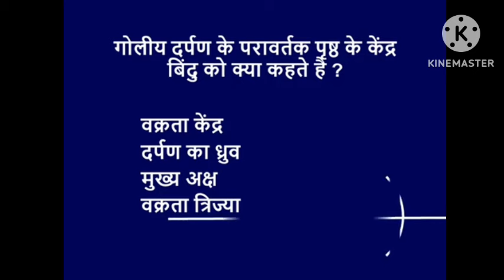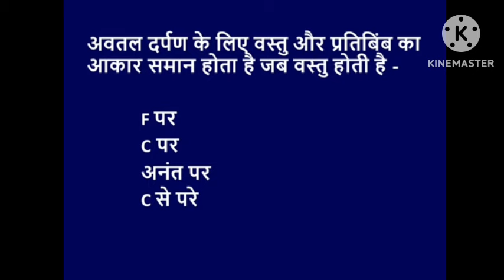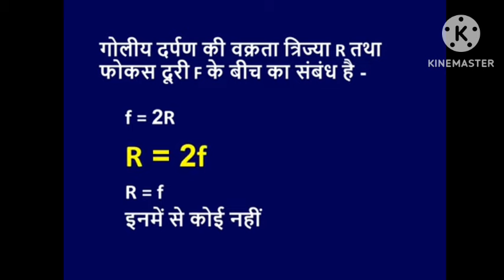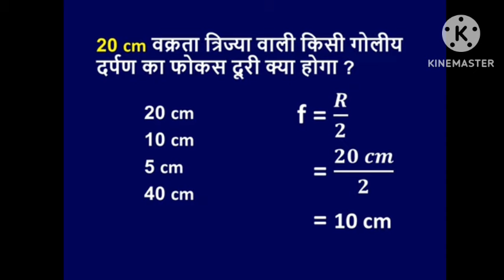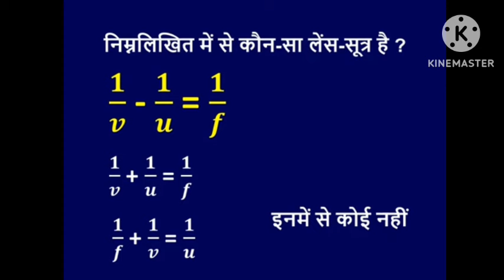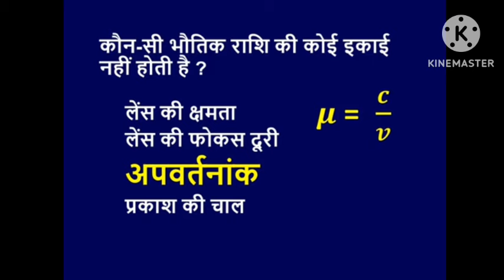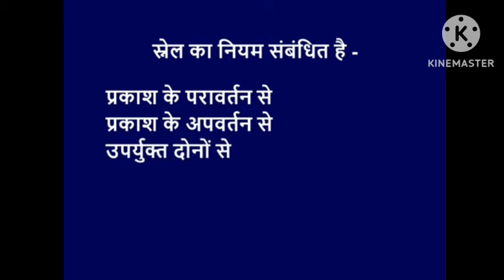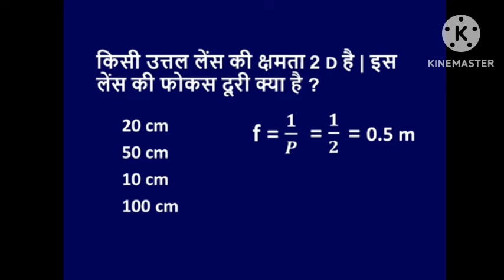Mcq | Ncert class 10 science chapter 1 | Light reflection and refraction class 10